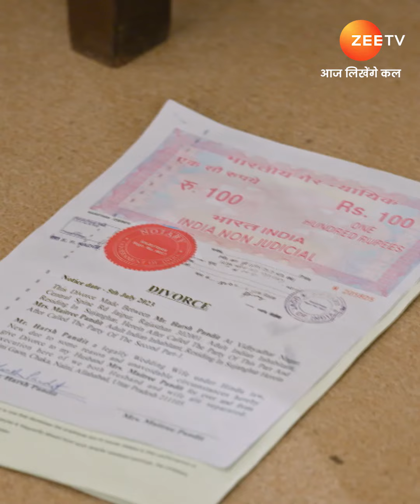Best of Maitree | मैत्री | Zee TV APAC 7 PM SGT